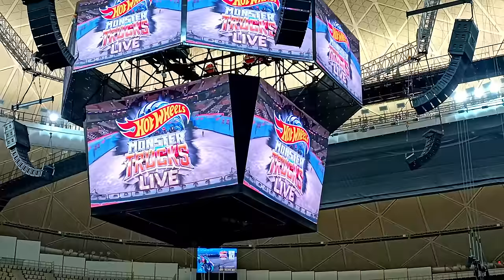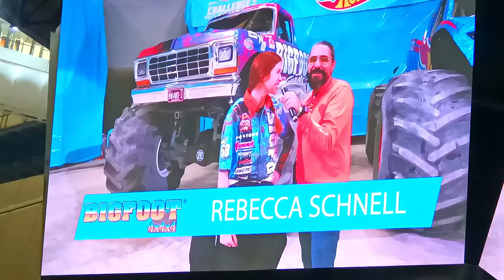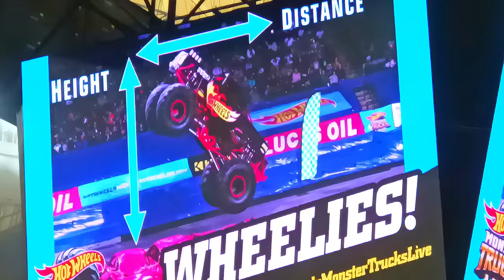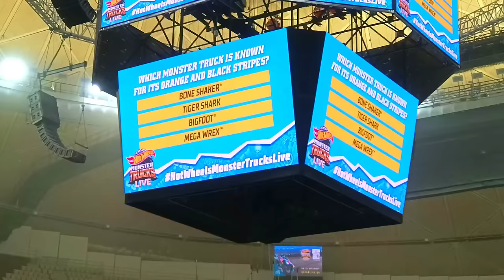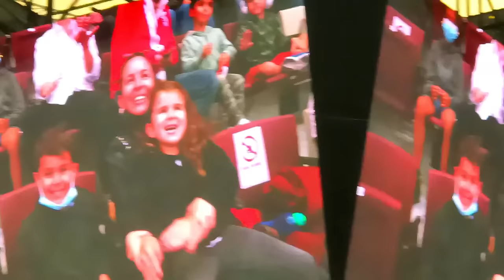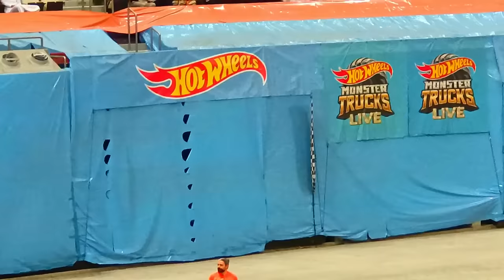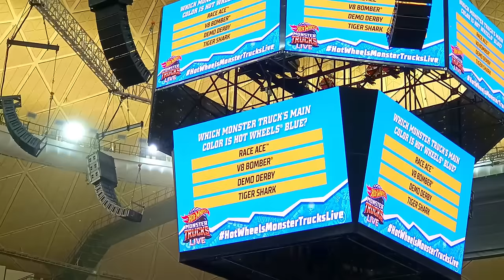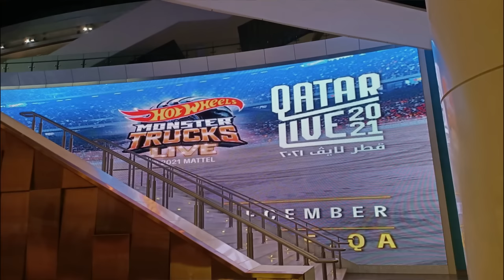Hot Wheels Monster Truck Live - Qatar - Day 4 (Full Show) - Lusail Arena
Location: Lusail Multipurpose Hall
Date: 11-December-2021 (Last day)
***Time Stamps in description***
Drivers (Monstertruck)
Niclas Grunland (Bone Shaker™)
Rick Steffens (Tiger Shark)
Kreg Christensen (Demo Derby)
Jon Morris (V8 Bomber™)
Darron Schnell (Race Ace™)
Rebecca Schnell (Bigfoot®)

Freestyle Motocross:
Julien Mannon @jumannon
Jerad LaRue
Jeff Griffin @griffinfmx

Challenges:
1- Wheelies
2- Donuts
3- Long Jump
4- Holeshot Racing
5- MT Freestyle

Timecodes
0:00 - Intro
4:33 - Freestylers introduce
10:11 - MT driver introduce
24:52 - Crowd cam
28:13 - MT start
34:57 - MT smash
44:31 - Donuts
54:32 - Long Jump
59:23 - Ramp installation
1:15:41 - Freestylers
1:25:36 - Kids vs parents (baby shark dance & YMCA)
1:31:37 - Kids vs parents cheer off
1:33:58 - Holeshot Racing
1:44:26 - MT Freestyle
1:57:15 - Titan cup champion
2:00:40 - Outro